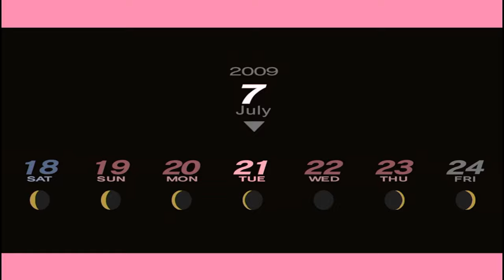Let's Play Persona 3 Portable (Part 24): Intro to Best Toaster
Here comes the waifu.~